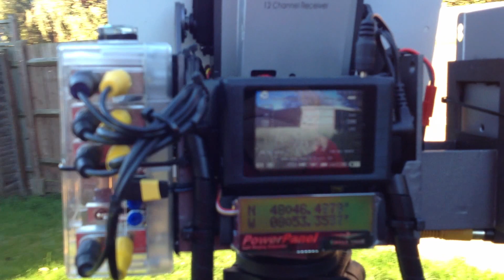Eagle Tree EagleEyes Antenna Tracker FPV Ground Station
Here is my new ground station running in demo mode with return to home activated so my plane is telling the ground station that it is circling the home location at 200 feet. I have an Eagle Tree EagleEyes Diversity Antenna Tracker, two Vanguard tripods, ReadyMadeRC pan and tilt, mini video recorder and 8" screen, Everything appears to be working well, I just need to wait for a good day to go flying.